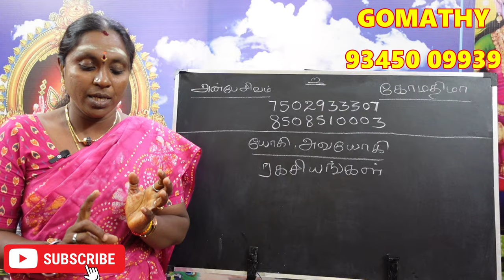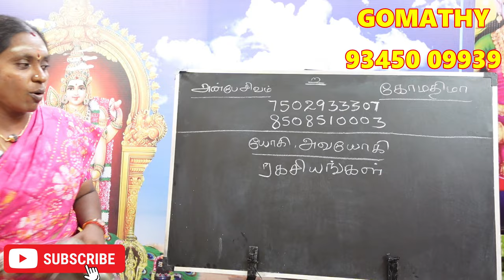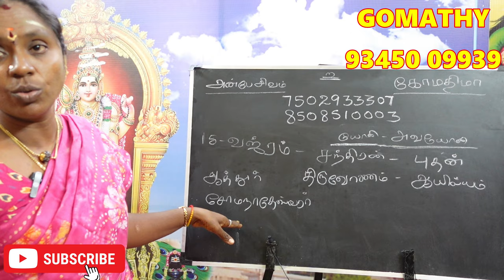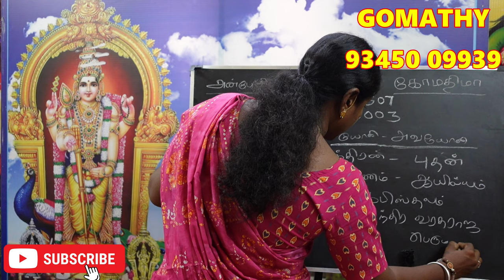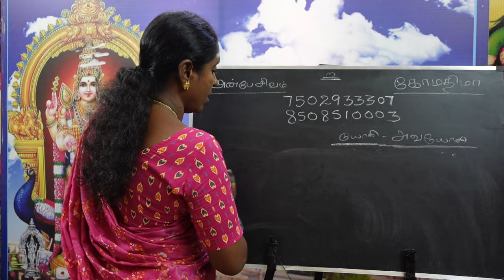நீங்கள் வஜ்ரம் நாம யோகத்தில் பிறந்தவரா ? உங்கள் யோகி அவயோகி பலன்கள் பரிகாரம் | vajram nama yogam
நீங்கள் வஜ்ரம் நாம யோகத்தில் பிறந்தவரா ? உங்கள் யோகி அவயோகி  பலன்கள் பரிகாரம் | vajram nama yogam yogi avayogi palan pariharam.